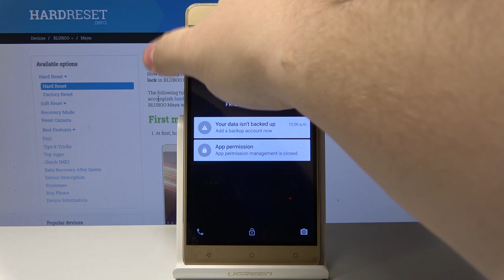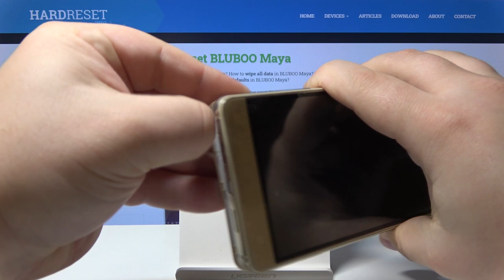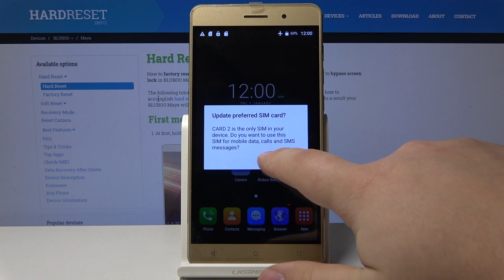How to Install SIM & SD Card in BLUBOO Maya – Insert Micro SIM & Micro SD Card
Learn more info about BLUBOO Maya:
We are honored to present how to successfully accomplish the installation process of Micro SIM and SD card in BLUBOO Maya. If you are looking for the slot for both cards in your Bluboo device, stay with us to learn how to smoothly extend the storage and set up the network connection. Let’s watch the presented video instructions and insert both cards in the correct place.